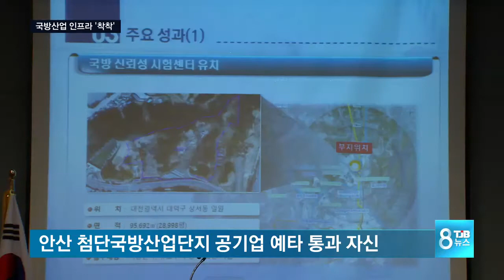[TJB뉴스] 대전 국방산업 인프라 구축 '착착'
【 앵커멘트 】
국방 신뢰성 시험센터가
대전에서
첫 삽을 떴습니다.

국방 허브도시로서
대전시의 위상이
크게 높아질 것으로
기대됩니다.

노동현 기자.